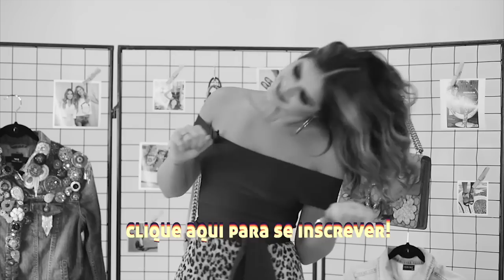Thássia Style: O que é Alta Costura?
Oi amores, a última semana de moda que participei foi a de Alta Costura 2016. E várias pessoas me perguntaram no Instagram o que é Alta Costura? Porque existe uma semana de moda exclusiva para esse segmento e por aí vai! Respondi tudo nesse vídeo que ficou muito legal. Espero que gostem do conteúdo.

Se tiver alguma dúvida, pode deixar aqui nos comentários tá?!

Bisou, bisou!